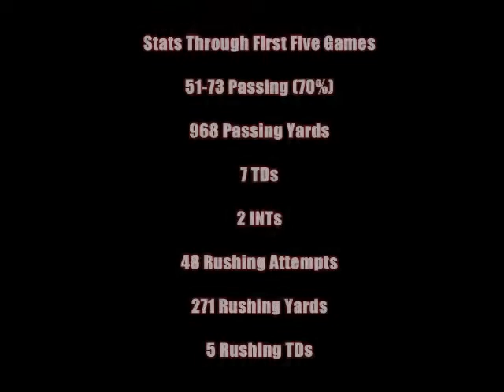#12 QB Allen "AJ" Thigpen Hamilton High School First 4 Games Senior Highlights Class of 2013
Video Created by Five Star Film Productions

Quarterback
Hamilton High School
Chandler, Arizona